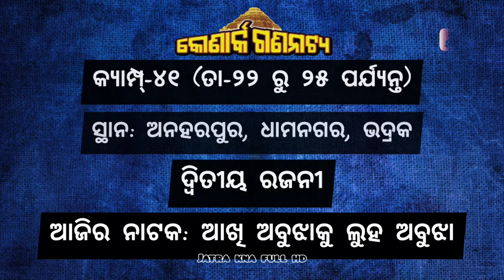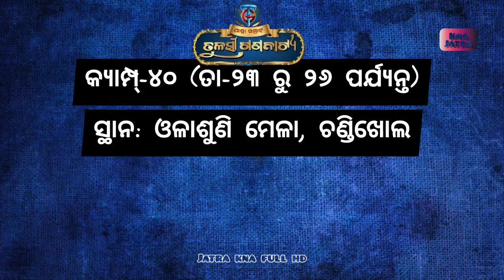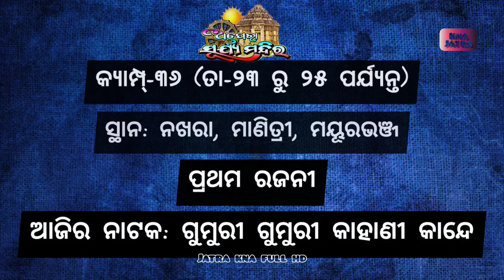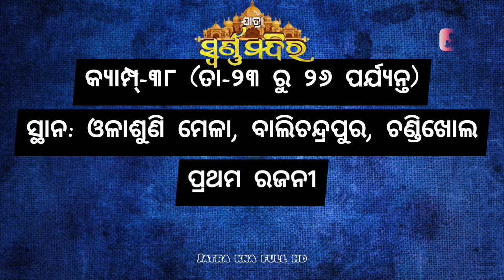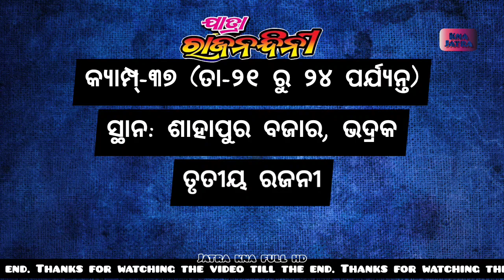Ajira Nataka | 23 January 2023 | ଆଜିର ନାଟକ | ଜାଣନ୍ତୁ ଆଜି ୨୫ଟି ଯାତ୍ରାପାର୍ଟି କେଉଁ ନାଟକ ମଞ୍ଚସ୍ଥ କରିବେ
ଆଜି ୨୩ ଜାନୁଆରୀ ୨୦୨୩ ସୋମବାର।

ଆଜି ୨୩ ଜାନୁଆରୀ ୨୦୨୩. ଆଜି କୋଉ ଯାତ୍ରା ପାର୍ଟି କେଉଁଠି ପଡ଼ିଛି ଓ କାହାର କେଉଁ ନାଟକ ଜାଣନ୍ତୁ ସେ ସଂପର୍କରେ ସମ୍ପୂର୍ଣ୍ଣ ସଠିକ୍ ଖବର.

୧. ଯାତ୍ରା ଶ୍ରୀ ବିଶ୍ଵଦରବାର
୨. ଯାତ୍ରା ବାଦ୍ସହ କୋଣାର୍କ ଗଣନାଟ୍ୟ
୩. ଯାତ୍ରା ମହାରଥୀ କଳିଙ୍ଗ ଗଣନାଟ୍ୟ
୪. ରାଜଧାନୀ ଅପେରା
୫. ଯାତ୍ରା ରଙ୍ଗମହଲ
୬. ଶିବାନୀ ଗଣନାଟ୍ୟ
୭. ଯାତ୍ରା ମାୟାନଗରୀ
୮. ଯାତ୍ରା ସମ୍ରାଟ୍ ତୁଳସୀ ଗଣନାଟ୍ୟ
୯. ଯାତ୍ରା ସ୍ୱର୍ଣ୍ଣମହଲ
୧୦. ଯାତ୍ରା ଶ୍ରୀମା ବାଣେଶ୍ୱରୀ
୧୧. ଯାତ୍ରା ଧଉଳି ଗଣନାଟ୍ୟ
୧୨. ଯାତ୍ରା ସ୍ବପ୍ନ ମହଲ
୧୩. ବାଘାଯତୀନ ଲୋକନାଟ୍ୟ
୧୪. ଯାତ୍ରା ଇନ୍ଦ୍ରଭୁବନ
୧୫. ପାର୍ବତୀ ଗଣନାଟ୍ୟ
୧୬. ଅପେରା ସୂର୍ଯ୍ୟମନ୍ଦିର
୧୭. ଚକ୍ଲେଟ ରଙ୍ଗମଞ୍ଚ
୧୮. ଯାତ୍ରା ସ୍ଵର୍ଣ୍ଣମନ୍ଦିର
୧୯. ଆଜି ଅପେରା ସାଇଦୁର୍ଗା
୨୦.ଯାତ୍ରା ଦରବାର
୨୧. ଯାତ୍ରା ଦୁର୍ଗାଶ୍ରୀ ଗଣନାଟ୍ୟ
୨୨. ଶକ୍ତିମୟୀ ଲୋକନାଟ୍ୟ
୨୩. ଯାତ୍ରା ରାଜନନ୍ଦିନୀ
୨୪. ଯାତ୍ରା ମଧୁବାସନ୍ତି ଗଣନାଟ୍ୟ
୨୫. ଅପେରା ସାଇ ସମ୍ରାଟ୍

ajira natak
Ajira Natak
ajira nataka
Ajira Nataka
ajira jatra update
jatra update
କେଉଁଠି କେଉଁ ନାଟକ
odia jatra